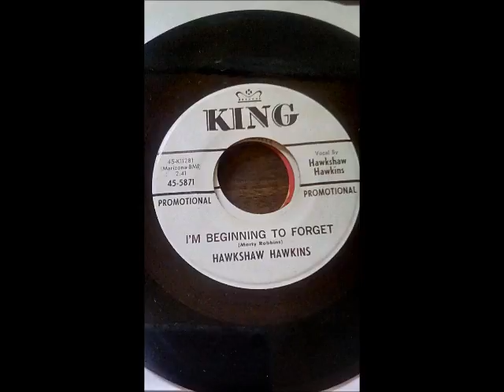Hawkshaw Hawkins - I'm Beginning To Forget - 45 rpm audio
10 September 1962 King Recording Studio, 1540 Brewster Ave., Cincinnati, OH – Hawkshaw Hawkins (unknown musicians)
156 K11281 I’M BEGINNING TO FORGET King 45-5871/LP-808 HA-B-8181